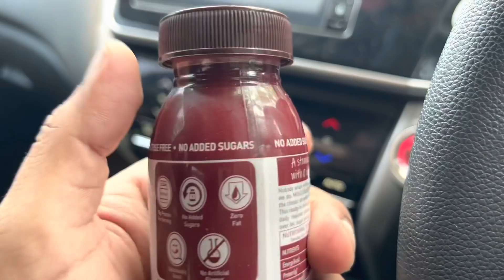My first Q&A video❤️/ youtube income/how i met rajveer fitness bhai/my surgery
Use code : MAYANK30